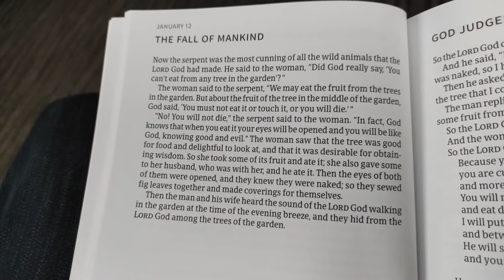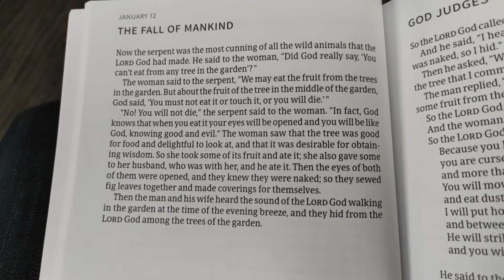Don't be Afraid!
Sin leads to fear and shame. Seek to live without sin.